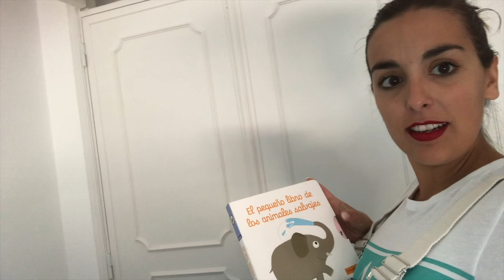48 HORAS EN FAMILY + ME COMEN LOS MOSQUITOS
Buenos días Bellas, visita a Oporto que acaba con una baja.. aunque no hay nada mejor para recuperarse que una ducha y una buena siesta 😬😬 no vamos a nuestra playa 🏖 favorita 😁😁 y lo mejor de todo es que al bollix le súper encanta

Vlog 161 (15 y 16.09.19)